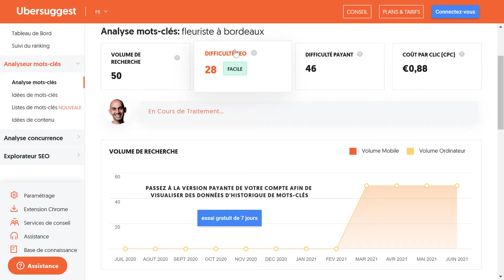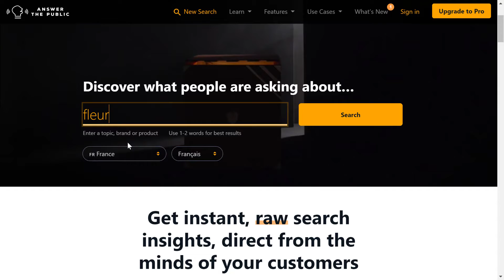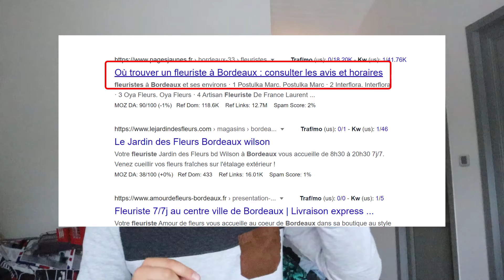Comment référencer son site internet sur Google pour attirer plus de prospects ?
Comment référencer son site internet sur Google pour attirer plus de prospects ? 📕 Formation Offerte pour CREER ton SITE INTERNET

Le référencement naturel (ou SEO) vas te permettre de te positionner dans les premières places des moteurs de recherche.

Bien référencer son site internet est un atout pour attirer de façon naturel tes futurs prospects.

Pour cela, vas falloir trouver des mots clés pertinents et rédiger un bon contenu.

Comment référencer son site internet sur Google